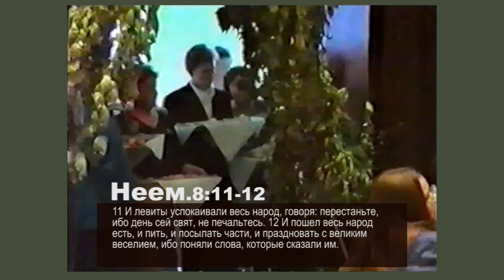ПРАЗДНИК СУККОТ 1995 (Краеугольный Камень - архив)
ПРАЗДНИК СУККОТ 1995. Это архивное видео, снятое в общине "Краеугольный Камень", г. Казань 1995г. Кущи (шалаши) построены были не из пальмовых ветвей, или ветвей маслины. Использовали то, что было под рукой :).
Благодарности музыкантам, служителям и всем членам общины, открывшим свои сердца для служения Израилю и евреям г.Казани.